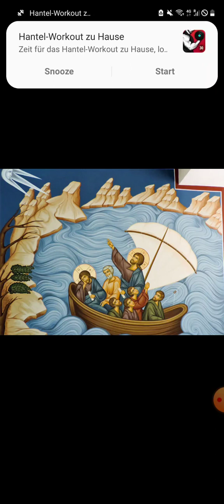Hat Jesus tatsächlich den Sturm gestillt?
Gibt es dafür irgendwelche historischen Anhaltspunkte? Ja - und die sehen wir uns hier an.